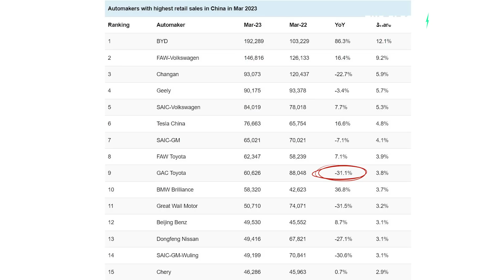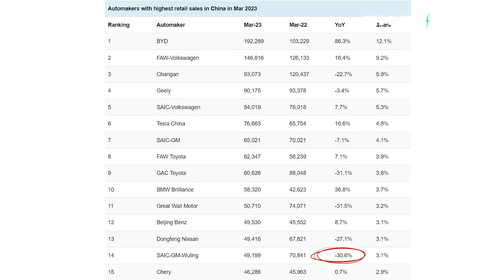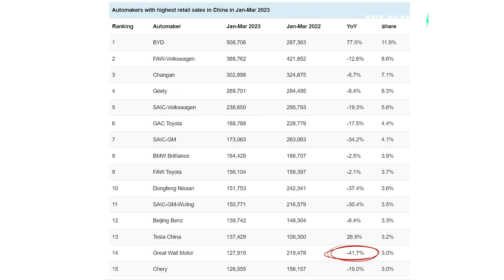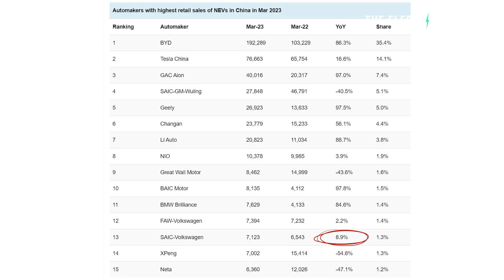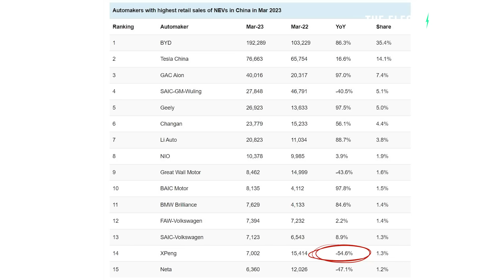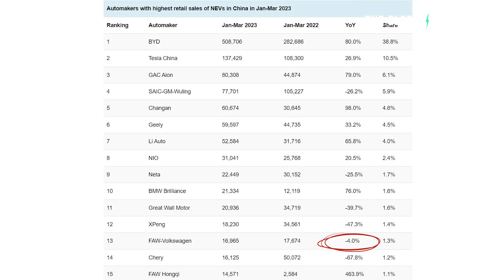China reveals just how bad things are for Toyota, GM and VW